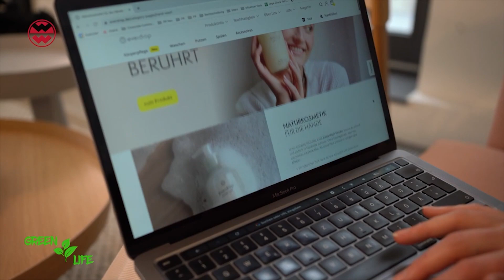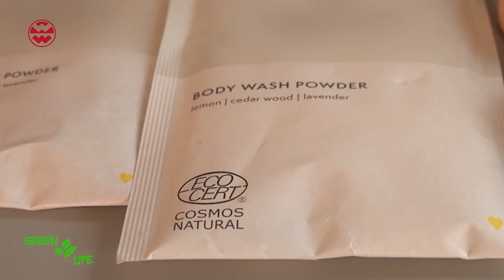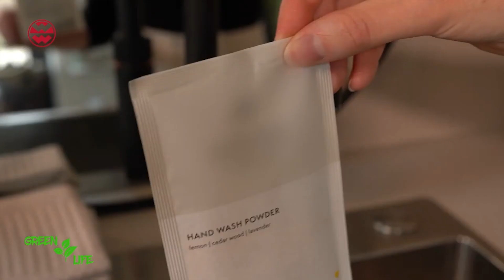Alternative zu Plastik-Seifen: Naturkosmetik | Welt der Wunder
Seifen, Cremes und Duschgel führen zu erheblichen Abfall. Zudem steckt oft Plastik in den Kosmetikartikeln. Doch es gibt eine Lösung für dieses Problem: Naturkosmetik ist nachhaltig und klimafreundlich. Wir stellen einen Anbieter genauer vor und machen den Gebrauchs-Check.